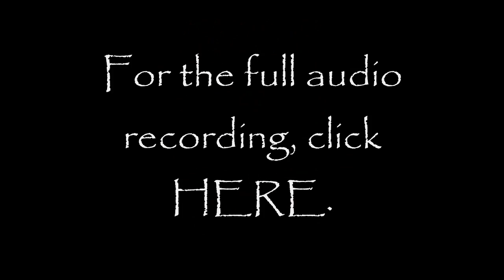Adventures In Sound (Integrate, Open, Expand) - Lee Harris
Audio excerpts from Lee's recording 'Adventures in Sound - Integrate, Open, Expand'.